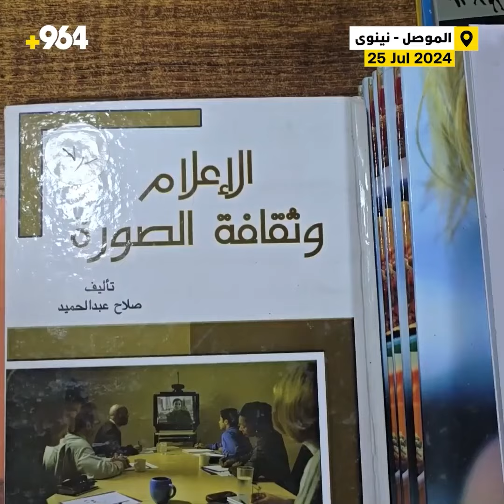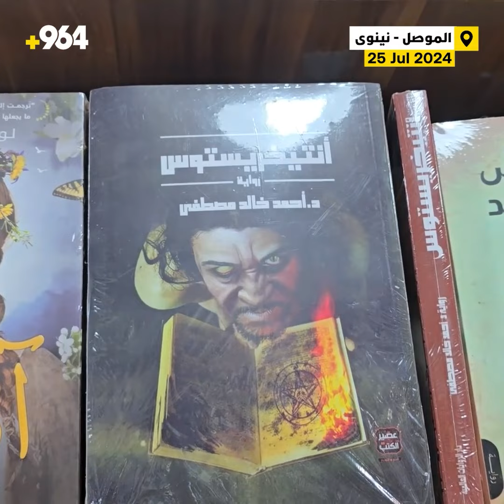رواية سعودية الأكثر مبيعاً في الموصل وطلب كبير على كتب الصحافة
روايات الرعب والخيال والتنمية البشرية تهيمن على ذائقة قراء الموصل كما اتفق ناشران على الأقل في منطقة “المجموعة الثقافية” وهي المكان الرئيسي اليوم في المدينة لعالم الكتابة والنشر، ولفت استمرار الطلب على رواية “أرض زيكولا” للكاتب المصري عمرو عبد الحميد، إلى جانب رواية “النار والدم” لجورج مارتن، التي تم مثيلها في مسلسل “هاوس أو دراغونز” بعد “كيم أوف ثرونز”.. أما الأكثر مبيعاً في “المكتبة الحرة” فكانت سلسلة أبابيل للكاتب السعودي “الجداوي” أحمد آل حمدان، و في جولة شبكة 964 هذا الأسبوع على المكتبات التقينا أيضاً صاحب مكتبة “بشار أكرم” الذي يوفر أثرى قائمة من كتب الصحافة والإعلام، ويقول إنه يلاحظ طلباً متزايداً من الشباب على اقتناء مؤلفات هذا المجال، مع بقاء مبيعات ثابتة لدواوين كبار الشعراء مثل بدر شاكر السياب ونزار قباني ومحمود درويش، وأبدى صاحب مكتبة الغانم سعادته بالفئات العمرية التي تزور مكتبه، وكثير منهم في المراحل الابتدائية.